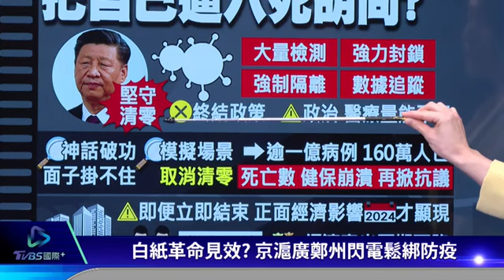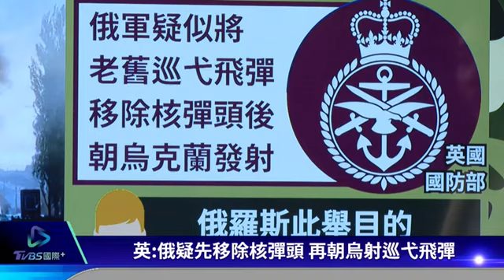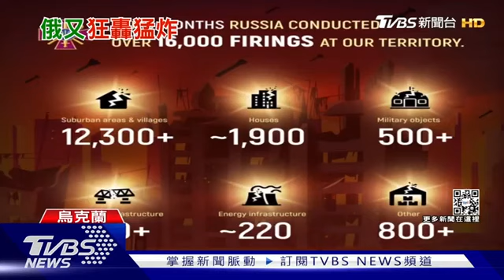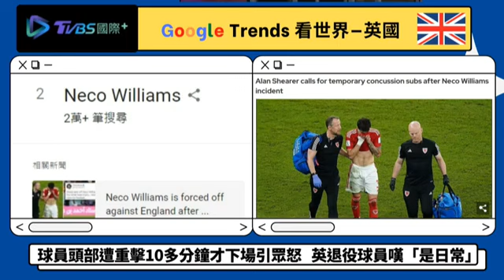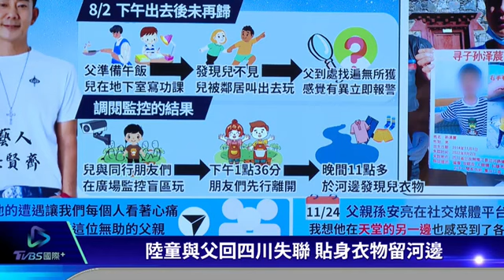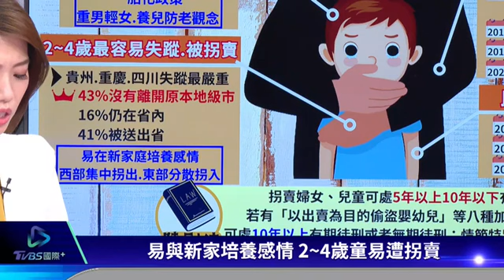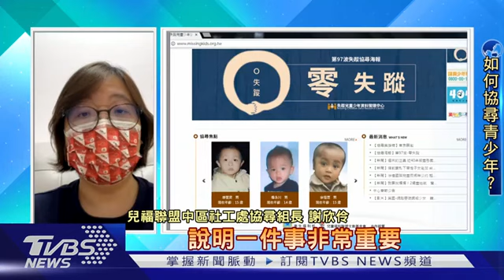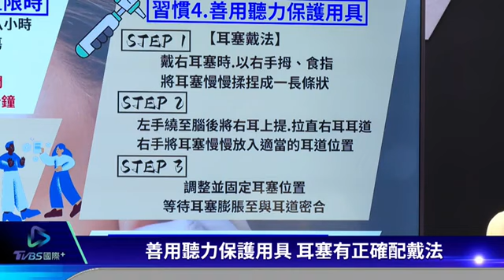「病毒致病性減弱」中國大陸放風向 姆巴佩拒訪要被罰｜TVBS新聞【國際+談全球】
中國「防疫沙皇」、國務院副總理孫春蘭在大陸國家衛健委召開座談會，強調新冠肺炎「病毒致病性減弱」，疫情防控面臨新形勢、新任務，被視為北京當局防控立場放風向。法國足球金童姆巴佩（Kylian Mbappe）世足打破多項紀錄、連摘MVP，因為認為大多數提問將圍繞他在巴黎聖日耳曼俱樂部的規劃，恐怕會分散世足賽事專注度，賽後兩度局絕接受訪問，國際足總（FIFA）準備開罰。